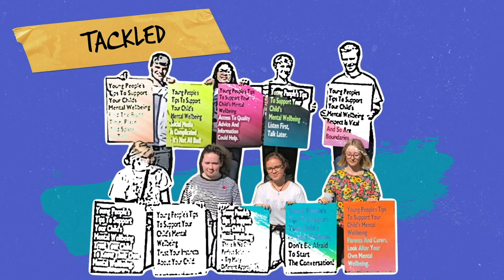East Sussex Youth Cabinet General